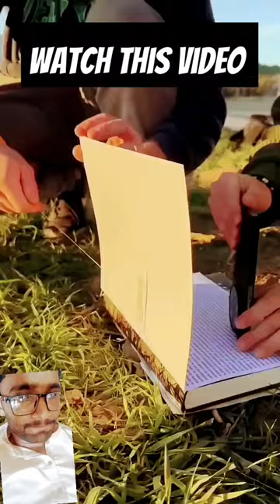art artist smartphone painting vangogh creative sunset xiaomi13ultra cricket